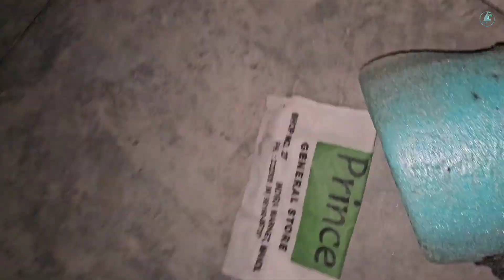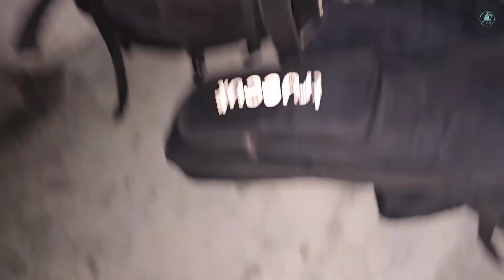Dangerous Watercrossing || Killar ( Chamba ) to Lahol ( Spiti ) || World Dangerous Road 😳😳😳 EPS 05